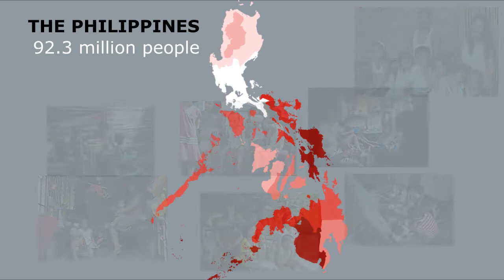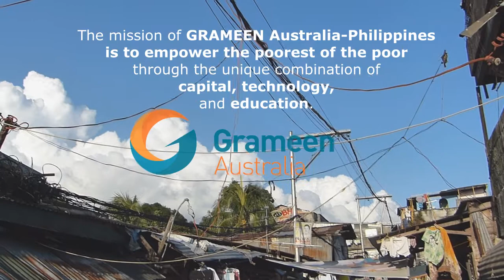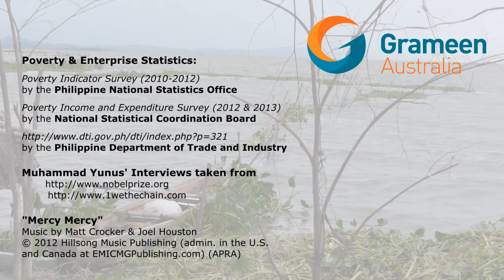GRAMEEN Australia - Social Business [HD]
Produced by GRAMEEN Australia-Philippines